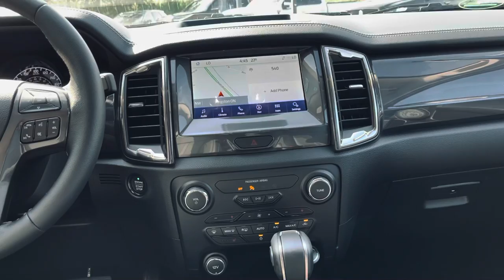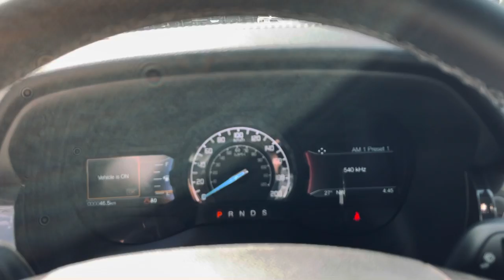STK #10452 - 2021 Ford Ranger Lariat; walk-through